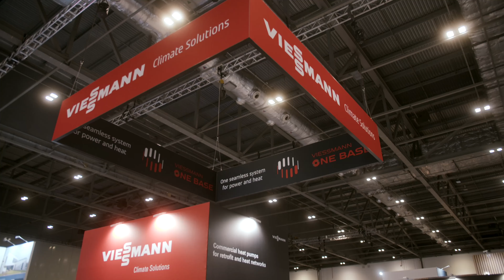Peter Spurway of Viessmann Interview Futurebuild 2024